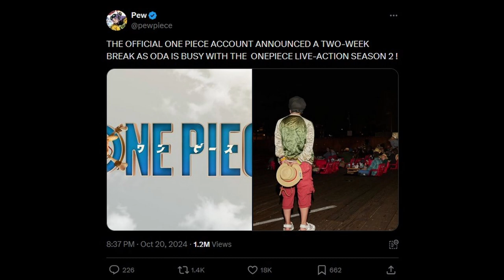LOKI FINALLY MAKES AN APPEARANCE!! - One Piece Chapter 1130 Review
This is a review of Chapter 1130 of One Piece. In this chapter, the Strawhats continue their adventure through Elbaf, while we learn some interesting information about the new giant warrior pirates, as well as the 'accursed prince' of Elbaf, Loki.